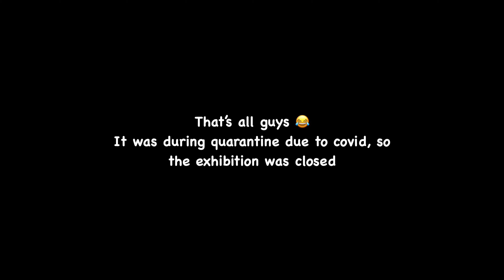Japan in Moscow 🇯🇵 (archive)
This Japan exhibition is located near Moscow in Kurkino 🇯🇵